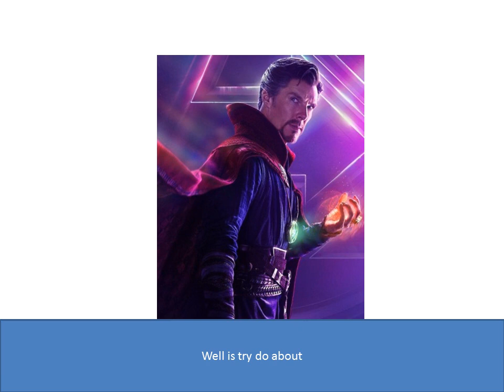32 days to doctor strange sequel